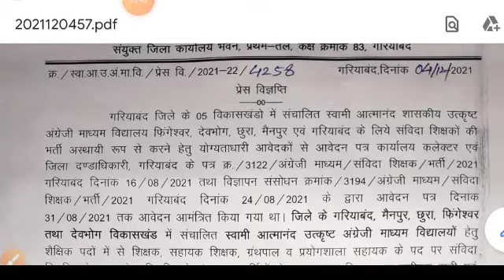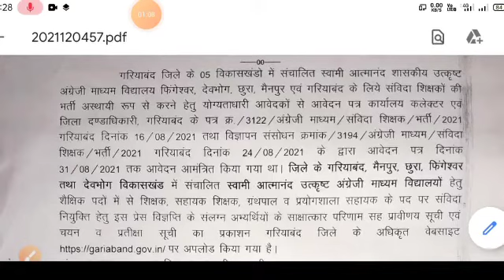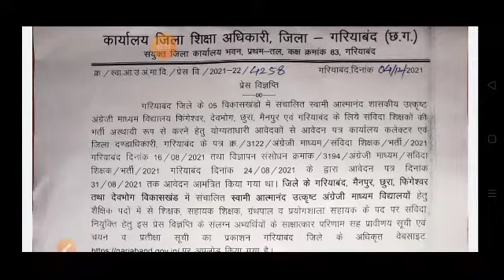गरियाबंद स्वामी आत्मानन्द स्कूल शिक्षक भर्ती 2021।फाइनल और वेटिंग लिस्ट जारी।लगभग सभी पदों का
गरियाबंद स्वामी आत्मानन्द स्कूल शिक्षक भर्ती

स्वामी आत्मानंद इंग्लिश मीडियम स्कूल जिला गरियाबंद फाइनल और वेटिंग लिस्ट जारी।लगभग सभी पदों का। वीडियो के माध्यम से पूरी जानकारी प्राप्त कर सकते हैं स्वामी आत्मानंद स्कूल से संबंधित व अन्य जॉब से रिलेटेड अपडेट पाने के लिए चैनल को सब्सक्राइब कर बेलाकन को प्रेस करें ताकि जब भी कोई न्यू अपडेट आए उसका नोटिफिकेशन आप तक पहुंच सके।

पीडीएफ के लिए टेलीग्राम join करे।।।